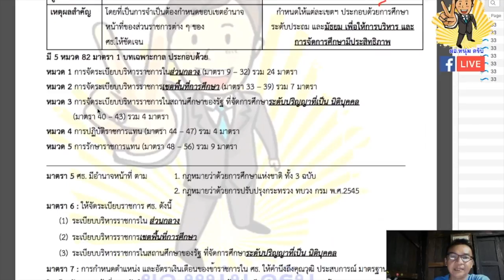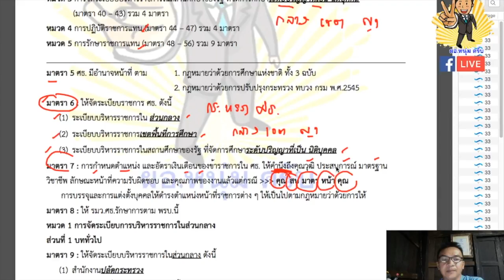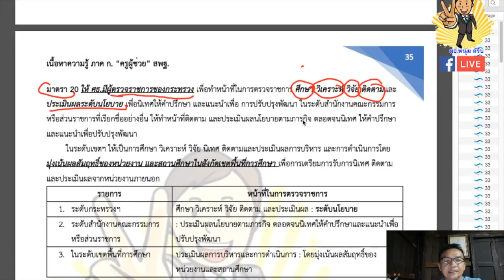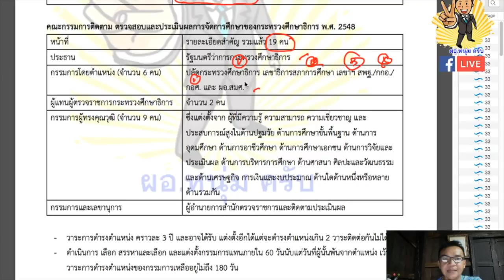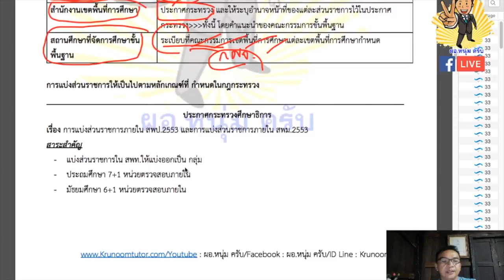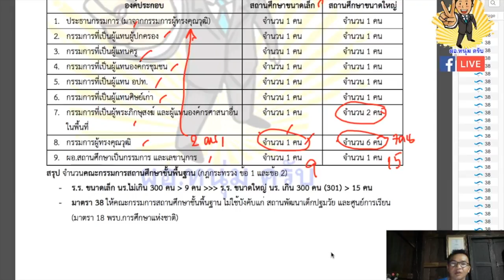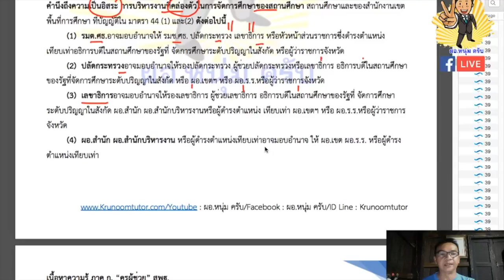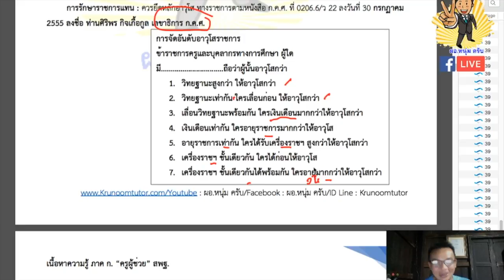ติวครูผู้ช่วยวันที่ 13 กุมภาพันธ์ 2561